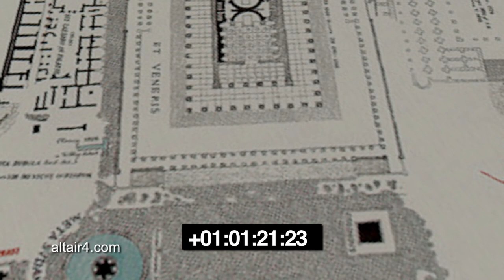Stadio di Domiziano - Piazza Navona